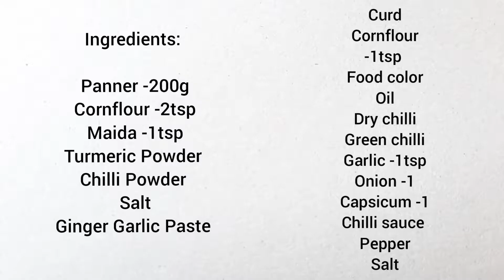இப்படி செய்து பாருங்க🥵🔥How to make Chilli paneer manchurian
Hii Guyzz,

Welcome to Healthy Food Tour Channel. Today Recipe is Very HOT and SPICY || PANNER MANCHURIAN || 🔥💥

This Recipe Is Very Tasty to eat .Idly , Dosa , Chappathi , Any Tiffin Items. and Rice Alsoo.
Friends .Try it now ... It's Fully Homemade with Restaurant Style 😍

How to make chilli paneer manchurian
chilli paneer recipe
how to make paneer manchurian
paneer manchurian easy recipe
indian street food
homemade paneer manchurian
healthy recipes
street food india
paneer manchurian dry recipe

( Kingdom of RAJABOGA POORI )